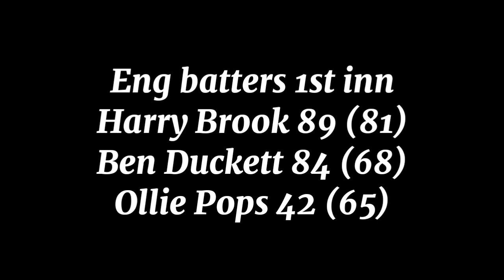1st Test Highlights | NZ vs Eng | England strike under the lights after Brook, Duckett cut loose,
England strike under the lights after Harry Brook, Ben Duckett cut loose | New Zealand on the ropes after high-octane opening day to pink-ball Test

New Zealand 37 for 3 (Conway 17*,
Wagner 4*) trail England 325 for 9 dec
(Brook 89, Duckett 84) by 288 runs

Another day, another display
of genre-busting Test cricket from
England's incorrigible Bazballers.